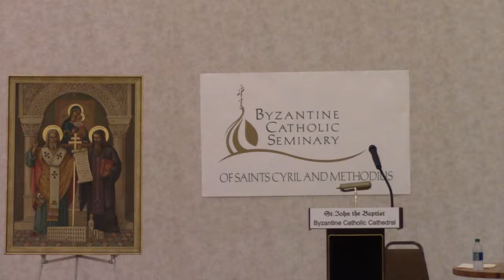The Place of the Presence of God: Aphrahat of Persia’s Portrait of the Christian Holy Man.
2018 Saints Cyril and Methodius Lecture given by His Eminence Alexander [Golitzin], Archbishop of Dallas, the South, and the Bulgarian Diocese

Aphrahat the Persian sage is the earliest writer in Christian Syriac of whom we have proof. Writing in the 330s and 340s in the vicinity of modern Iraqi Kurdistan, his works are notable for their relative freedom from the lexicon and thought world of Greek philosophy; neither does he appear to know any prominent, pre-Nicene Church Fathers. Although unacquainted with Greek and Latin patristic literature, Aphrahat clearly possessed considerable authority in the Church of the Persian Empire. Archbishop Alexander will examine the portrait Aphrahat paints of the holy man in his fourteenth Demonstration. The idea of transformation, of becoming divine, is clearly central to Aphrahat.  While the language of the Greek Fathers’ theosis is absent, he phrases it in an idiom much more akin to that of Second Temple apocalypses, and of the later Jewish Ezekial chariot-throne mystics of whom he was a likely contemporary.